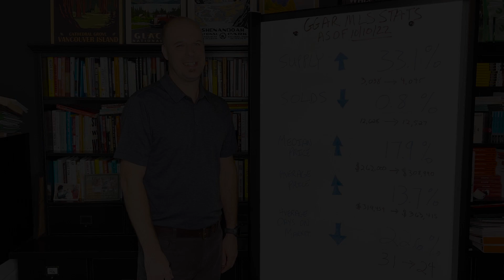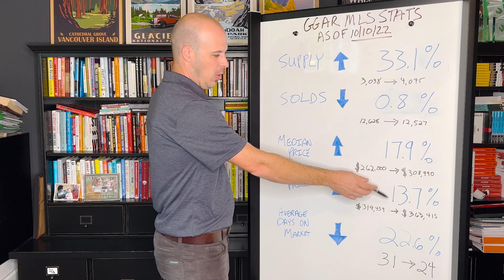How Supply and Houses Sold Affect the Market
If you’re thinking about buying or selling a house anytime soon, there are a few things you should know. We recently collected data on supply, the number of units sold, the median price, the average price, and the average number of days on the market. These are the facts that you need to know about the Greenville housing market.

Looking to sell your Greenville home?

Haro Setian
The Haro Group
314 Lloyd St, Greenville, SC 29601